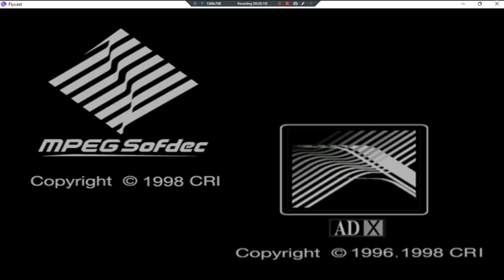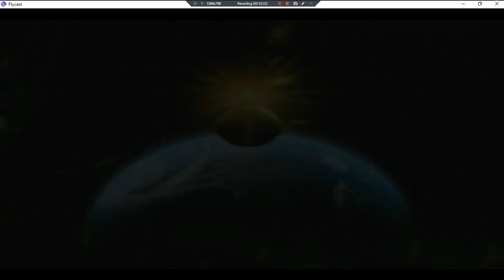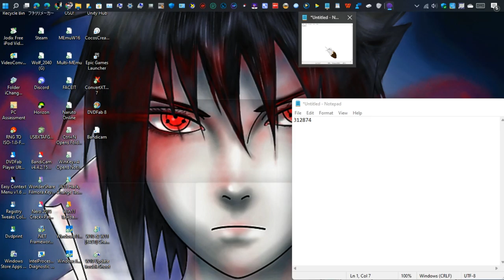D2 •U• ~ GamePlay ~ Gaming P2 ~ DC ~ 1080pᴴᴰ ~ 2022 ~ W11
Year Made: 2022 120fps [DISC 2; 26:27~]
1080pᴴᴰ (With Fabulous & Outstanding 7.1 Audio For All DC Games)
[Some Time Waisted Running Around Fighting & Ect.]